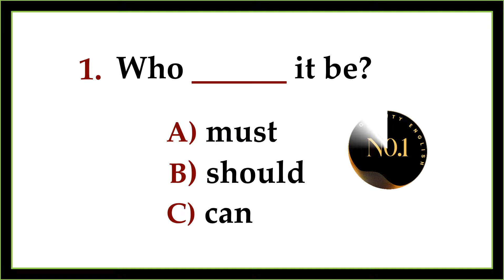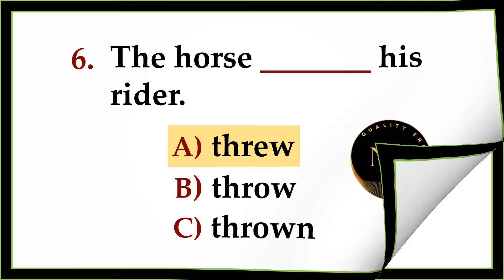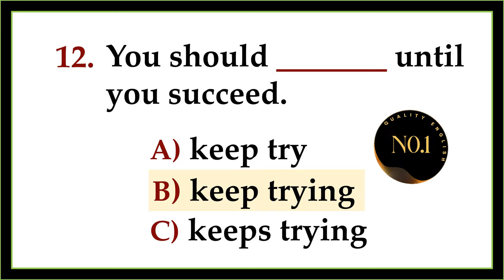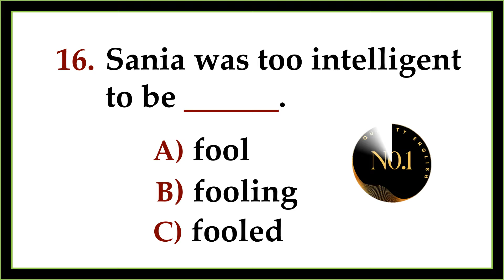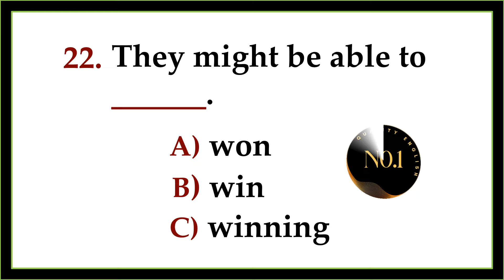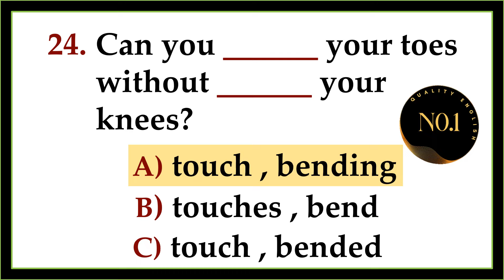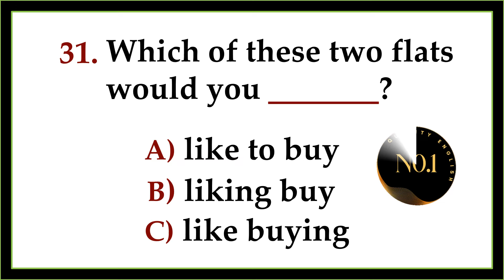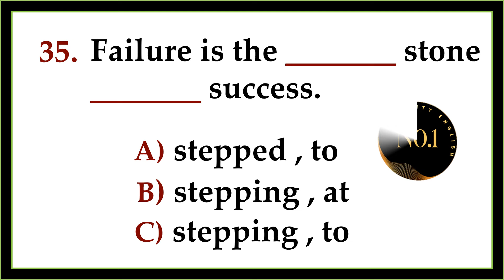35 Grammar Tenses Quiz | Verbs in English Grammar | English Practice Test | No.1 Quality English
35 Grammar Tenses Quiz | Verbs in English Grammar | English Practice Test | No.1 Quality English

mix quiz
quizzes
quiz game
quiz tenses
tenses quiz
tenses test
tense question
english tense
english english
exercise english
english exercise
tense mcq
english test
verbs tenses
past tenses
grammar questions
english tense practice test
advanced english
grammar test
english lessons
english grammer
quiz english grammar
grammar practice
english grammer quiz
mixed grammar quiz
12th english grammar 2024
grammar english class 10
english grammar question
advanced grammar lessons english
english channel for learning english
english exercises grammar exercises
grammar lessons english
english lessons
tenses 12
quiz questions
tense 12 grammar
test in english
past tense quiz
12 tenses quiz
test english
english channel
english past simple
english v1 v2 v3 words
tenses and verbs
english quiz competition
class 10 english tenses
verb tenses in english grammar
grammar grammar
10 english grammar
mixed tenses quiz
tense sentences
tenses questions for competitive exams
all tenses in english grammar with examples
12 tenses in english grammar
right form of verbs
english exercise
35+english grammar quiz
tenses in english. english. english test questions. grammar english quiz. mixed tenses. tenses test. grammar quiz questions and answe...35+english grammar quiz. english conversation present simple. english tense practice test. grammar english test. past simple tense question. verbs in english grammar. 12 tense. correct tense. tense quiz. grammar english. tenses in english grammar with examples. English Conversation Practice.